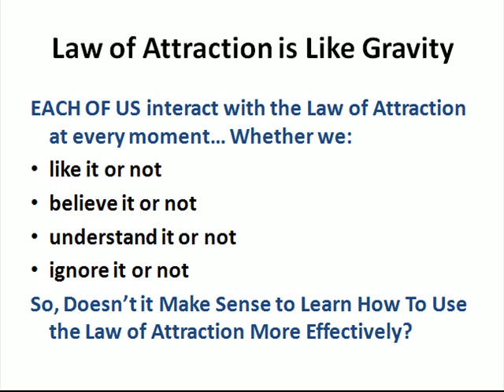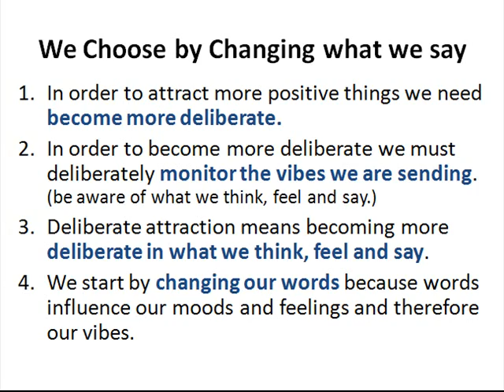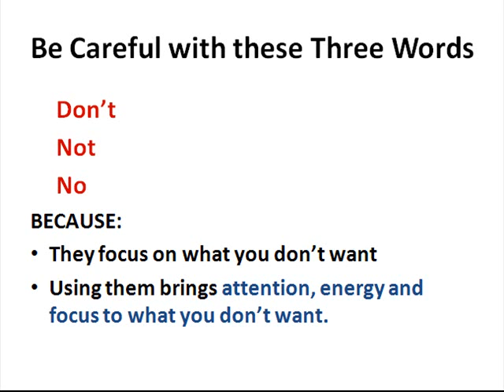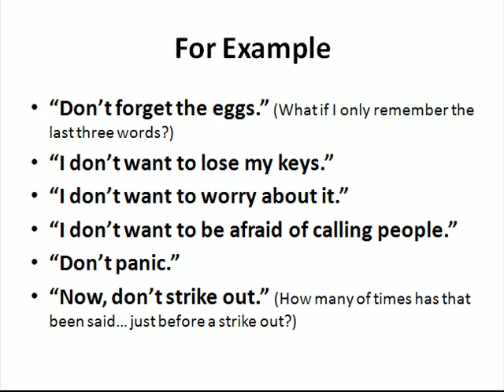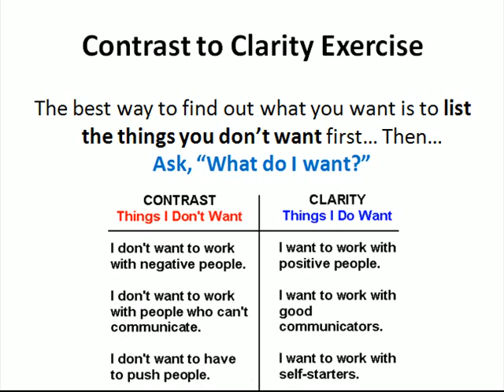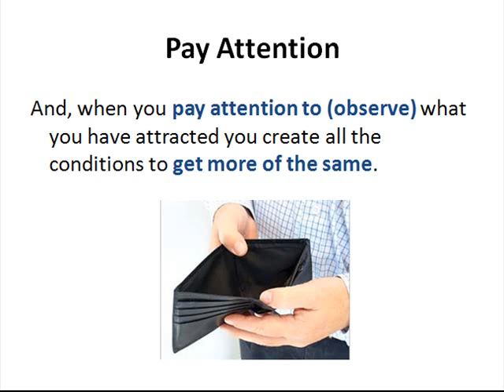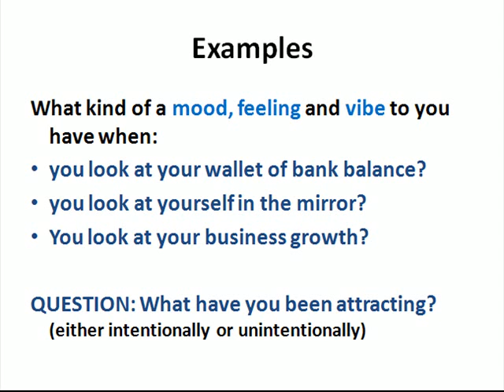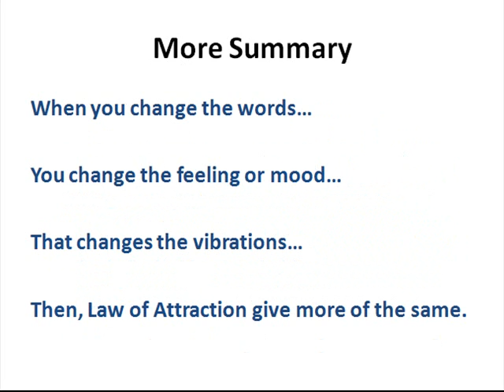Law of Attraction: Video-2 Deliberate Attraction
The Law of Attraction is at work in ALL OF US. So, doesn't it make sense to learn how to attract what we want and avoid what we do not want?